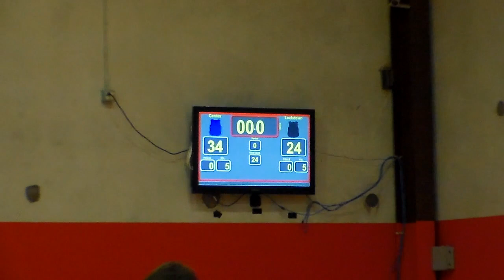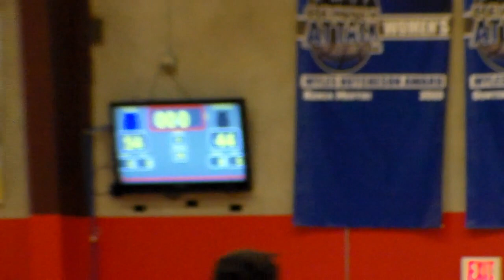centex attack 2023 vs atx lockdown 2023 4.18.21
pac - spring fling
attack (parish) 54
lockdown 44